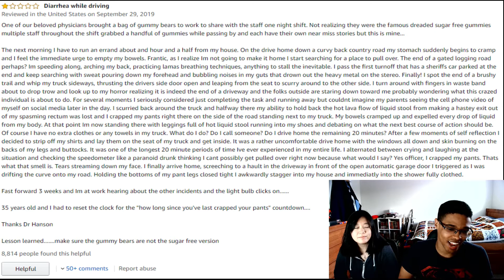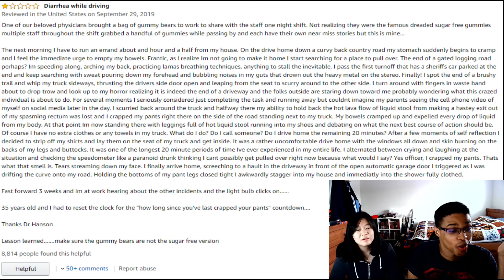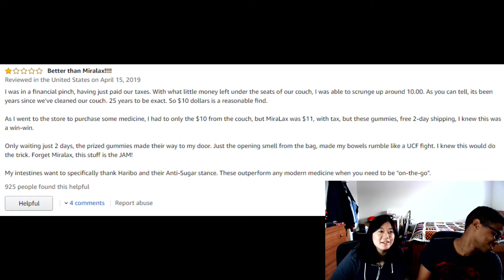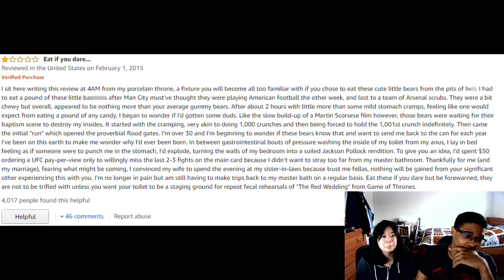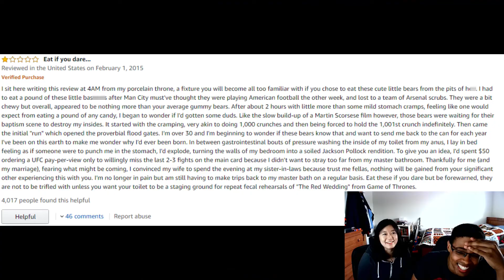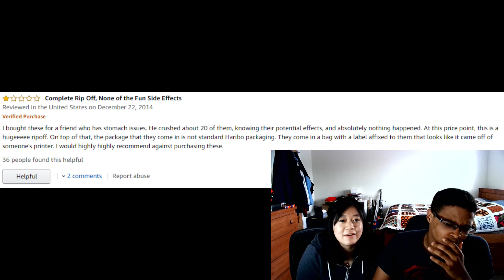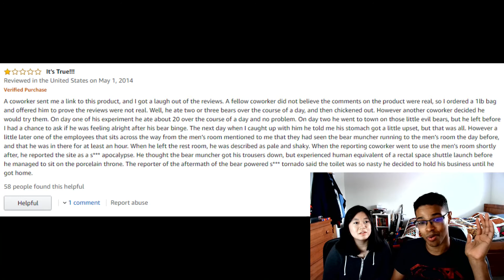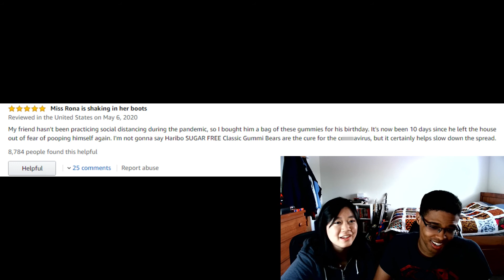Amazon Review: Karens and Kevins BEWARE!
Things get pretty explosive in this one, but not in the way you might expect!

Be sure to check us out on our INSTAGRAM:
Mark: @markimarkii2
Lili: @lililouzhi
Both of Us: @mili_productions9596
OR